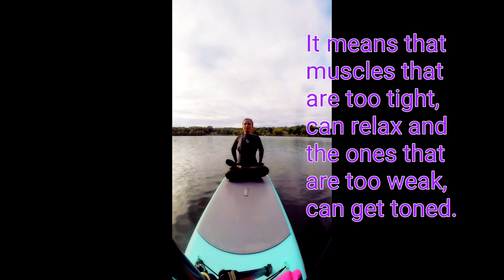Why Learn How To Swim? [Emotional And Physiological Benefits]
In this video, I explored, why should anyone learn how to swim. At least for now, my main concern, is guiding viewers in getting rid of fear of water, that’s why I, first mentioned lifestyle benefits. At the end of the video (4:24), I list some psychological and physiological benefits of being in the water.

By the way, along with the name of this YouTube channel, I changed the name of my Instagram page to @swimmingandliving. So, if you’d like to see what else is going on in my life, I’d love to see you there!

If you appreciate my videos beyond likes and positive comments, and feel like doing more, you can send

Cheers